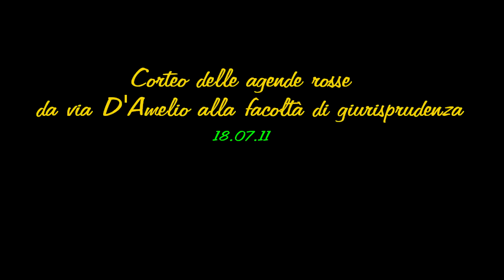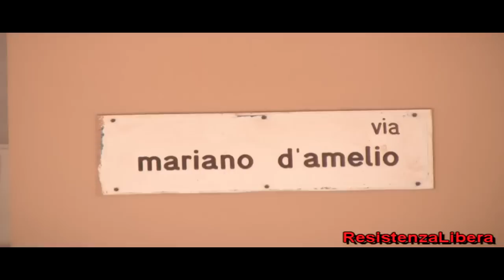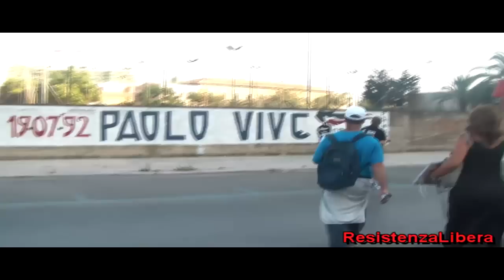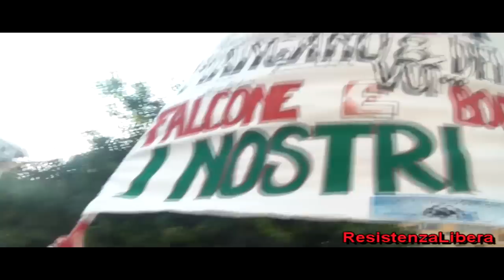18 luglio 2011 - Corteo Agende Rosse - 1/2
Il corteo del Popolo delle Agende Rosse da via D'Amelio alla facoltà di giurisprudenza per l'incontro "Quinto Potere, le finalità dello stragismo tra depistaggi e verità storiche" con Antonio Ingroia, Antonino Di Matteo, Roberto Scarpinato, Giulietto Chiesa.

Musiche:
Fantasmi - Pierangelo Bertoli
I cento passi - Modena City Ramblers

L'organizzazione è stata del Popolo delle Agende Rosse e dai volontari del Comitato Cittadinanza per la Magistratura

Riprese e montaggio di ResistenzaLibera